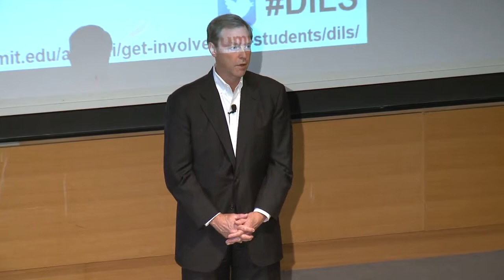DILS: Stuart Levenick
November 4, 2015 - Stuart Levenick, SF '95, retired group president, Caterpillar Inc.